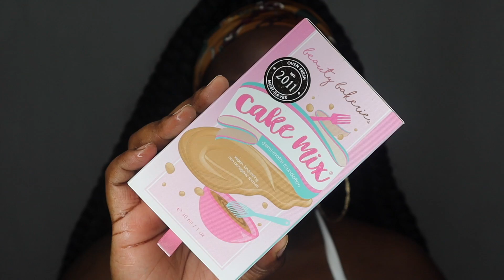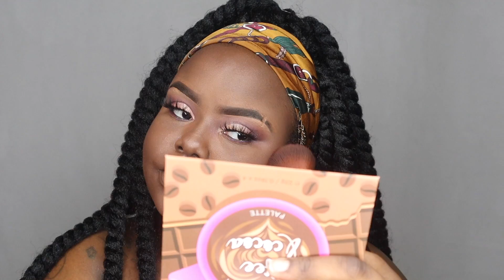Trying new makeup ! (Success)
Last recent Videos ⤵️⤵️⤵️